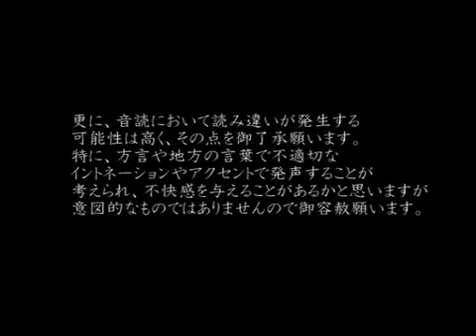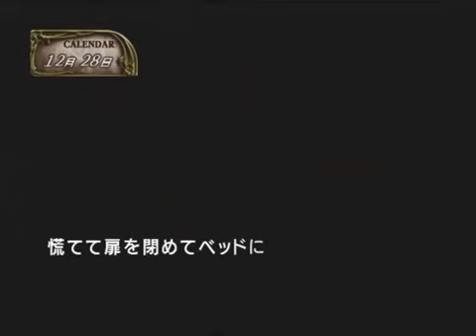【音読推理】奈落の城 #24 ･･･女性。誰、あのひと･･･？【日本語字幕対応】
本格推理アドベンチャー『奈落の城 一柳和、2度目の受難』を男が一人でフルボイス化。
日本語字幕に対応しているので、音が聞けない方にも補足説明や実況部分が見れます。

対応機種：PlayStation2版／PSP版
開発：株式会社フォグ
制作：株式会社日本一ソフトウェア